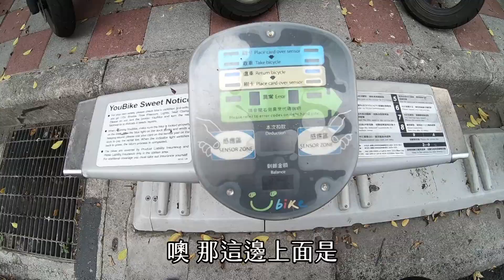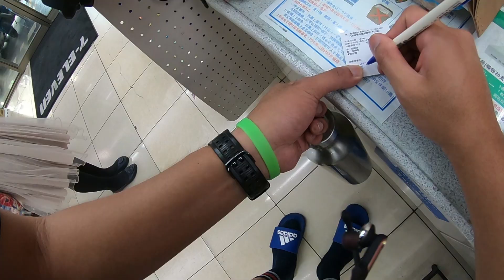週末尷尬日記#1-第一次被訪問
哈哈哈哈哈
好
第一次被訪問
想說紀錄一下
學生真的有趣也很棒
學生很捧場
我都還沒講(單押X1)

背景音樂
1.

2.